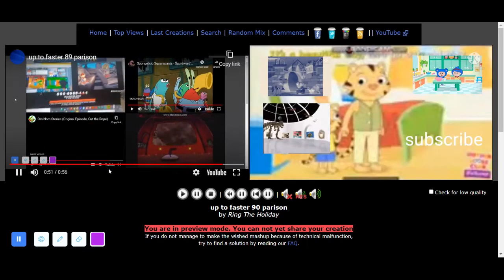up to faster 90 parison